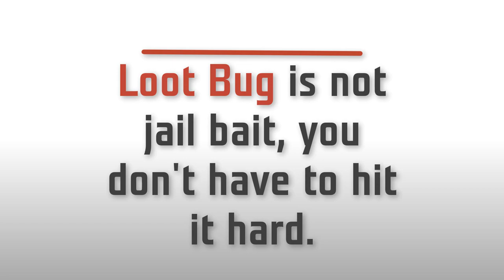SAVE LOOTBUGS!!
We at the "LOOT BUG ACTIVISTS" are working long and hard to preserve the magnificent and glorious animals that are often killed for money.

Let's help save Loot Bugs